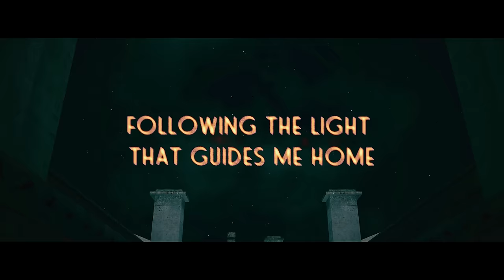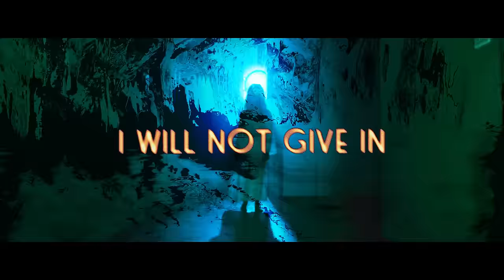Dr Rude - Never Bow (Official Video)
Dr Rude - Never Bow - Official Hardstyle video clip.

Dr Rude - Never Bow
Release date: 5th of May 2022
Genre: Hardstyle

Enjoy the video clip: Dr Rude - Never Bow